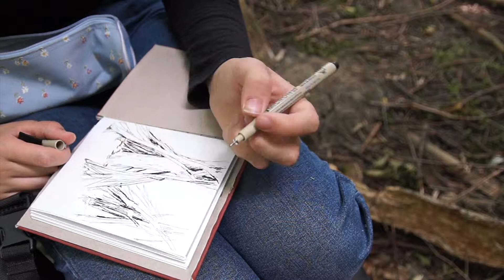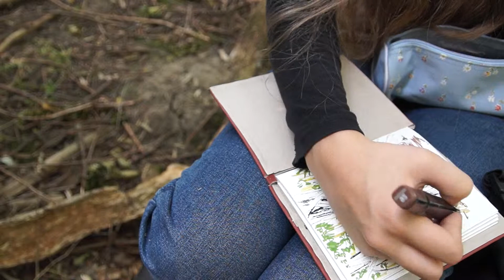urban sketching trip to nature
So last week I went to an urban sketching trip to nature. I really enjoy urban sketching, but I struggle with finding cool places to sketch. I live in the Netherlands and I feel like It's too flat. I would really like to draw waterfalls and mountains. But thats not really an option here since there are no mountains and the highest waterfall is a freaking staircase with water falling down of it. Honestly it just sounds like the dumbest thing ever. But I found this place in the woods that looked kinda pretty.

Materials:

sakura micron pigma fineliner
pentel 0,5mm mechanical pencil
touchfive alcohol markers

Hey, strangers. I'm Alexandra I started with my youtube channel ALEXtraordinary art around two years ago. although It used to be called ALEXtraordinary DIY. I don't know why you scrolled so far down, but let's hope that you'll stay on this channel and you'll become less of a stranger.